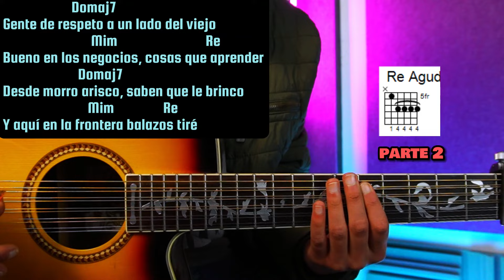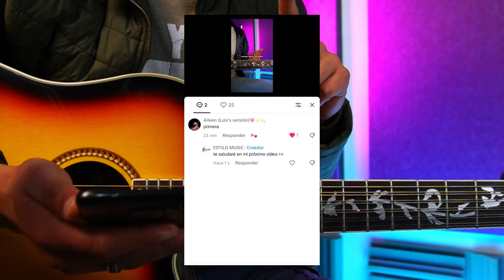Anda bien el Nene🍾Oscar Maydon - Tutorial Guitarra - Acordes🎸 +PDF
Ya anda bien el nene es una cancion bien sencilla de solo 3 acordes que se repiten.

Link directo a mi nuevo curso online, estaríamos contentos de que fueras nuestro alumno😁:

Time Stamps
0:00 Ya anda bien el nene
0:06 Accesorios de Guitarra
0:15 No utiliza Capotraste
0:26 Acordes
0:58 Rasgueo 3/4
1:21 Letra y Acordes
1:26 Parte 1
1:38 Puas
1:44 Parte 1
1:58 Parte 2
2:28 Curso de Guitarra
2:48 Parte 3
3:17 Parte 4
3:48 Saludos
4:10 ¡Suscríbete!
4:21 Mas Videos

ya anda bien el nene oscar maydon tutorial guitarra acordes requinto tabs explicado
ya anda bien el nene oscar maydon letra
ya anda bien el nene oscar maydon guitarra
ya anda bien el nene oscar maydon acordes
ya anda bien el nene oscar maydon requinto
ya anda bien el nene oscar maydon tutorial
ya anda bien el nene letra
ya anda bien el nene tutorial
ya anda bien el nene guitarra
ya anda bien el nene requinto
ya anda bien el nene acordes
oscar maydon
letra
xavi
peso pluma
natanael cano
junior h
luis r conriquez
como tocar